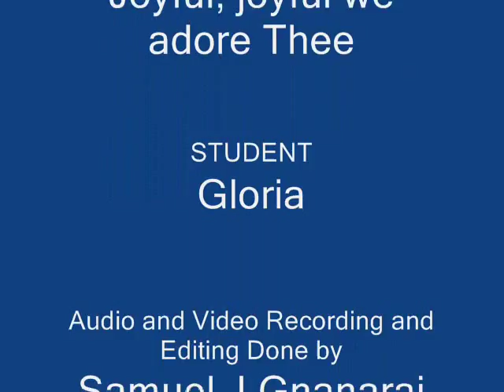Joyful, joyful we adore Thee - Gloria, student of Loisam Vocals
oisam Vocals is a Western Music Vocal Training Studio,
Located in Chennai south India.